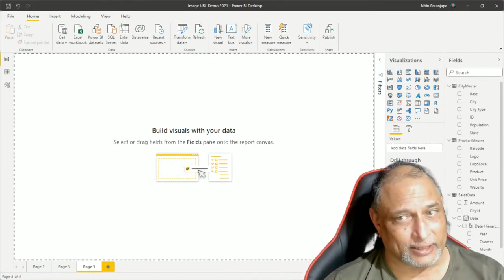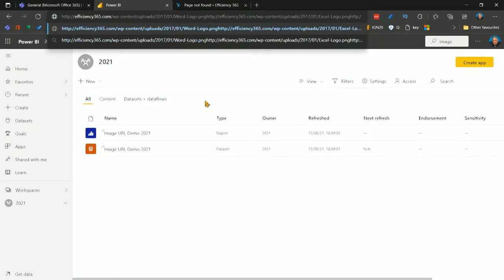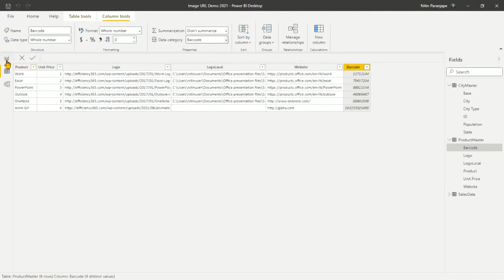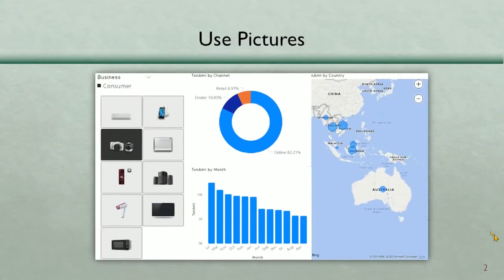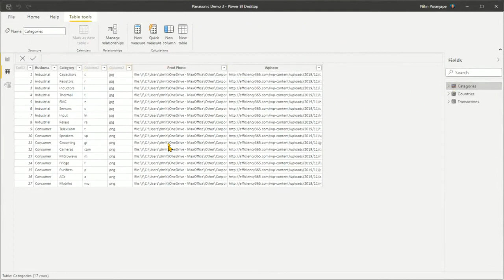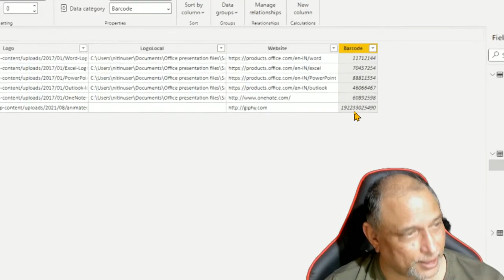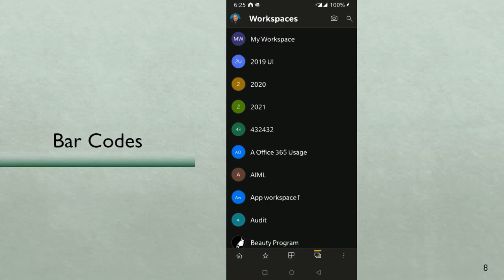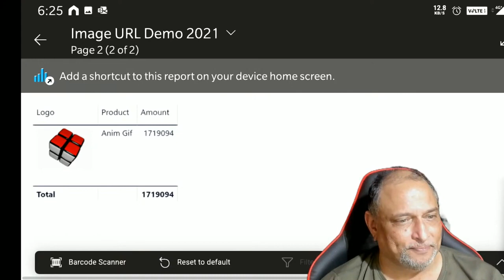efficiency365 How to use images in interactive powerbi Reports?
Enrich your Power BI reports with images, logos, brand names, product images and more. Learn how to use the Image URL data category in Power BI. Make your reports more appealing, intuitive and useful.
Use images in matrix (pivot table) visual, Slicers, or Multi-Row cards.
Create hierarchical image filtering reports.

Images are inserted as anonymous access URLs from a web site (or OneDrive / SharePoint embed codes). Change the data category of the column to Image URL. That's it. Simple and effective.

Also learn how you can scan bar codes using Power BI desktop app and show reports filtered by the scanned code.

Try it out with this sample file (Unzip to .PBIX and open in Power BI Desktop)

Efficiency Best Practices for Microsoft 365
130 best practices everyone must know

Udemy Courses by Dr Nitin Paranjape